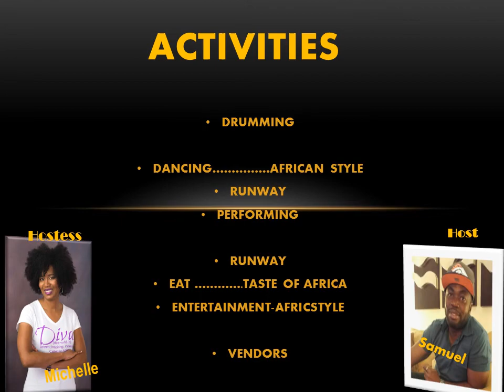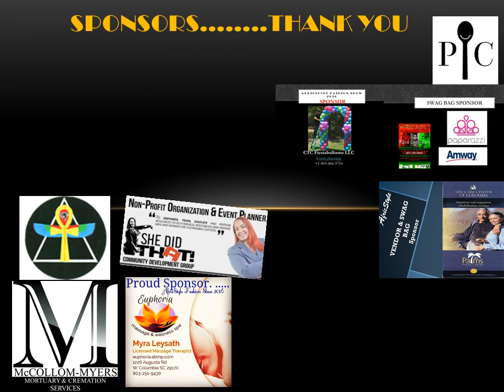AfricStyle Fashion Show 2016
Check out "AfricStyle Fashion Show 2016"!
Check out "AfricStyle Fashion Show 2016" on Eventbrite!

Date: Sat, Feb 6

Location: Allen University